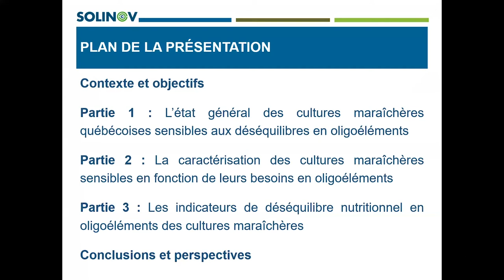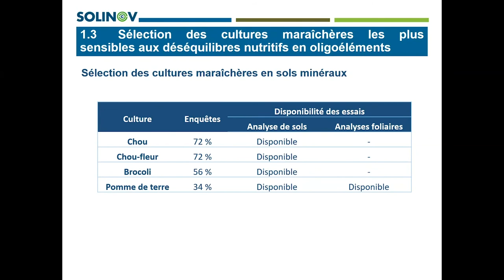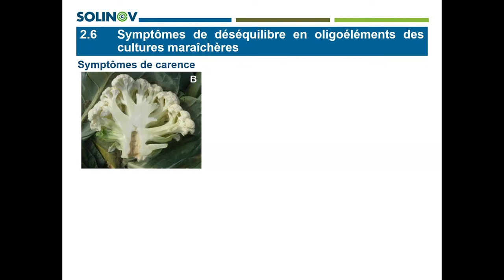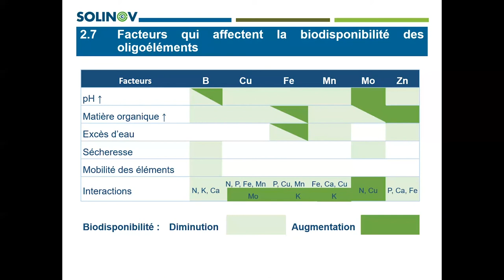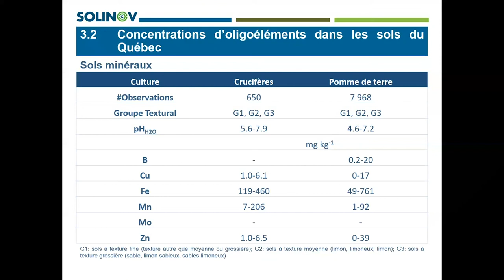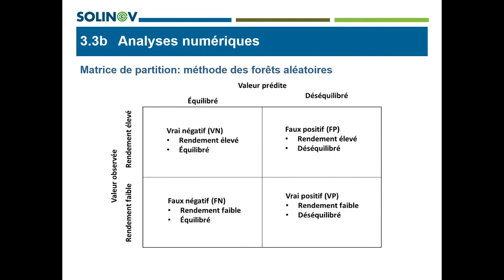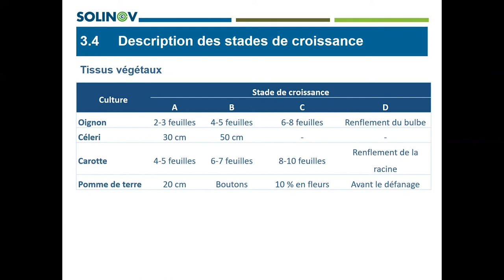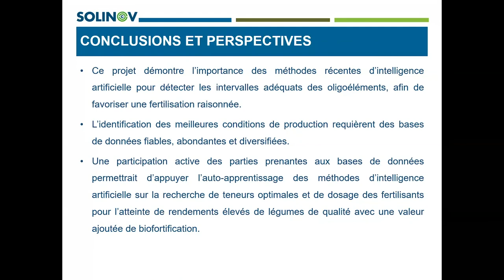Nouvelle méthode d’interprétation des besoins en oligoéléments des cultures maraîchères du Québec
Bien qu’un grand nombre d’espèces maraîchères soient sensibles aux carences en oligoéléments, les recommandations pour les applications sont souvent très générales et peu de méthodes permettent d’évaluer précisément les besoins. Ce webinaire présente les résultats d’un projet où une revue de l’ensemble des informations disponibles sur le sujet a été réalisée et qui propose une toute nouvelle approche pour l’évaluation des besoins en oligoéléments des cultures légumières.